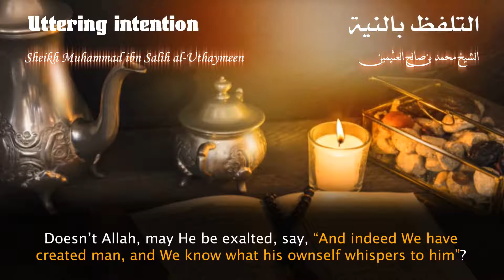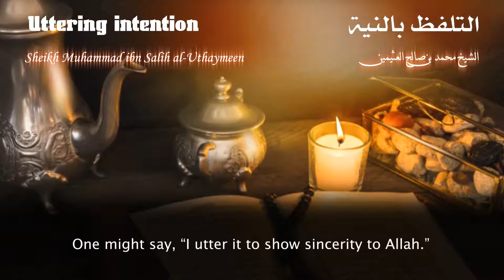التلفظ بالنية Uttering intention